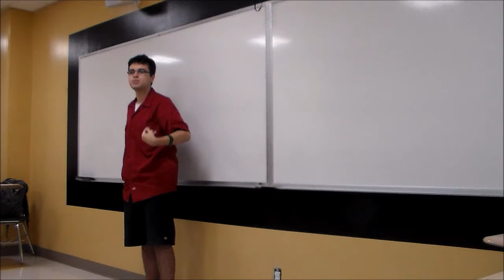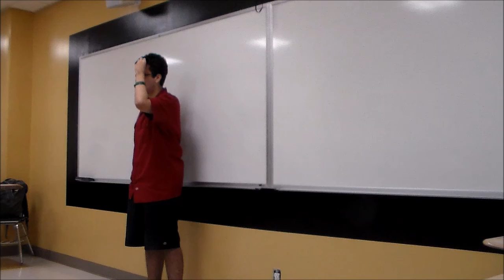Public Speaking 106: Introductory Speech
Hello guys. I hope everyone is doing well. When I was a student at LaGuardia Community College from 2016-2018, I made lots of speeches. So I thought "Why not share them on this channel?" So, I am doing just that. This is the first of many speeches from my Public Speaking class (which is one of the first classes I took in college), and the first of many speeches at LaGuardia. In this speech, I was talking about my experience with a homeless man on the train. This was of course not the first time I spoke in public. The first was when I was Valedictorian in a Middle School Graduation in 2012. I wasn't nervous (in fact, I was the last person to speak in that day). I hope you all enjoy (and also, for the people I had class with, if you see this video, have a Youtube Channel, and want to post your speeches on Youtube, feel free to do that)!